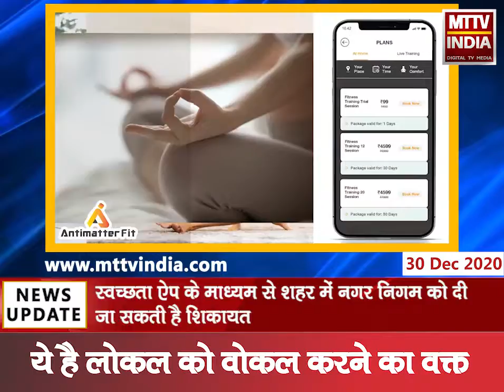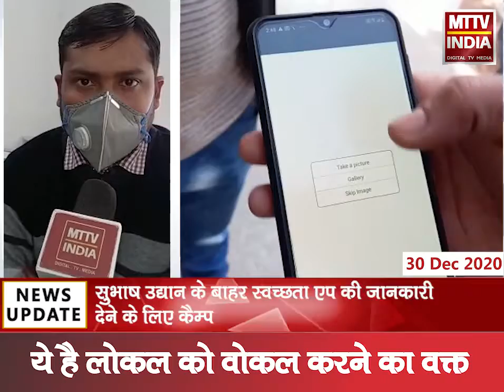Ajmer | सुभाष उद्यान के बाहर स्वच्छता एप की जानकारी देने के लिए कैम्प | MTTV INDIA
सुभाष उद्यान के बाहर स्वच्छता एप की जानकारी देने के लिए कैम्प
स्वच्छता ऐप के माध्यम से शहर में नगर निगम को दी जा सकती है शिकायत
स्वच्छता ऐप के माध्यम से की गई शिकायतों का भी जल्दी से किया जाएगा निस्तारण
स्वच्छता सर्वेक्षण रैंकिंग की वोटिंग स्वच्छता ऐप माध्यम से ली जाएगी